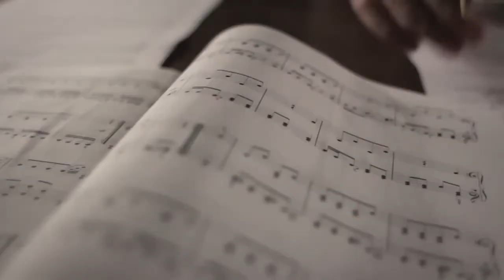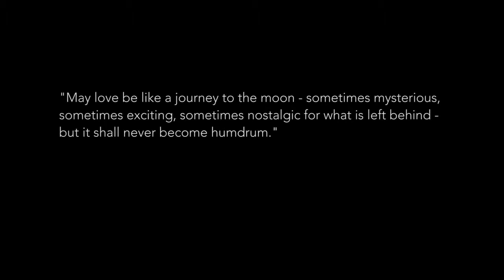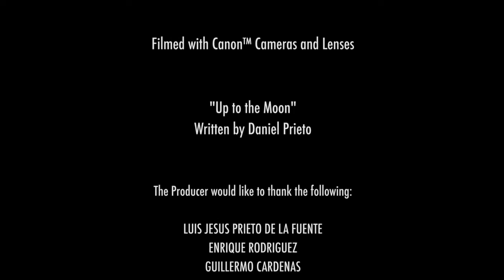Dan Prietto Up To The Moon Full iPad Piano